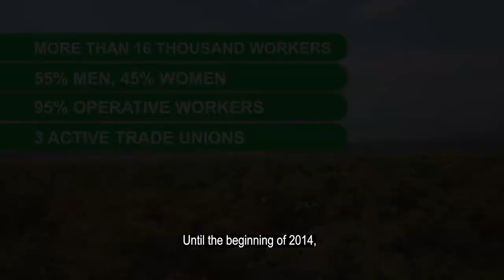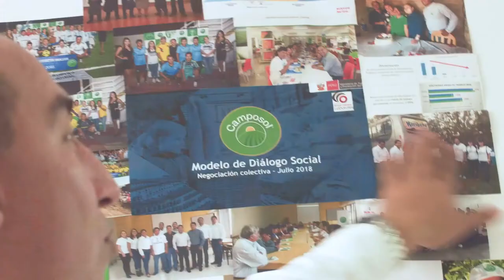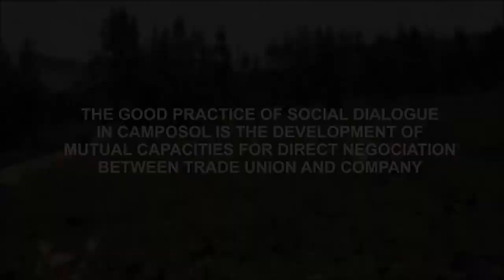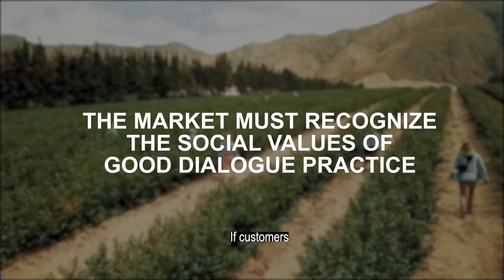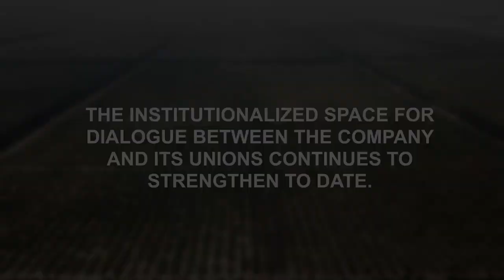Best practices in Social Dialogue: Camposol in Peru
Peruvian agricultural export company Camposol is one of the largest exporters of fresh fruit and vegetables to Europe and the US. The company has more than 16,000 employees. Until 2014, the trade unions and the company never agreed and did not talk to each other. There was no trust. A major strike brought the realization that things needed to change.
A successful social dialogue between the company and the employees grew out of the conflict. In collaboration with Mondiaal FNV and the SER, the company management and the trade union learned how the discussions between both parties work in the Netherlands.
Together with the FNV, the Dutch Employers' Cooperation Program supports this initiative. In 2019, this best practice social dialogue at Camposol received recognition from the Ethical Trading Initiative. In the film, the company and trade unions talk about the entire process.